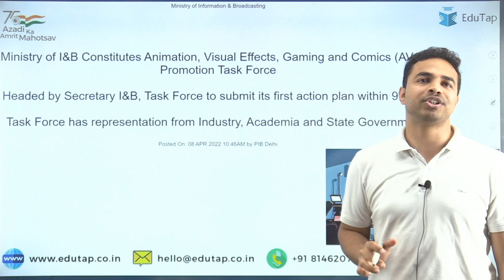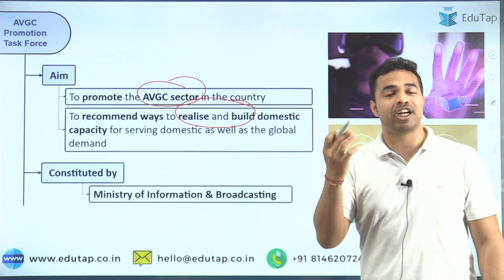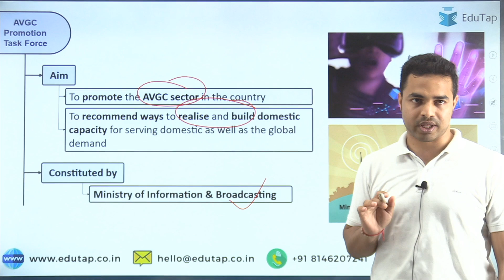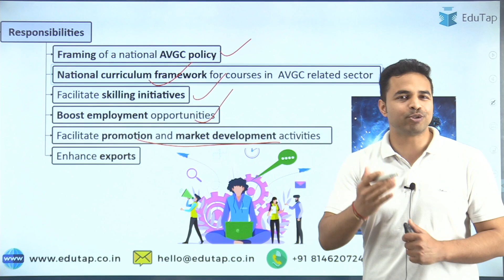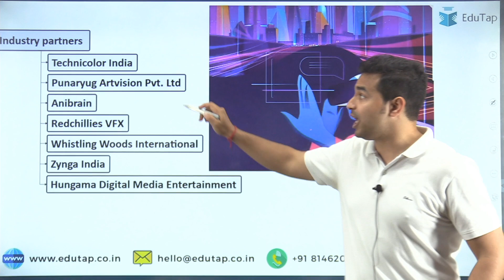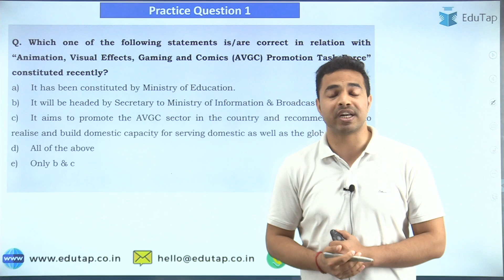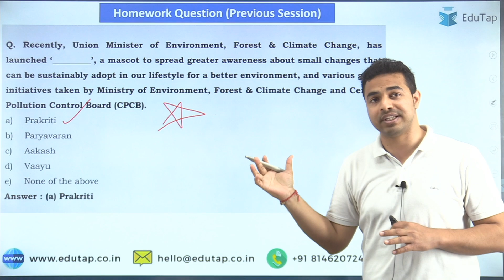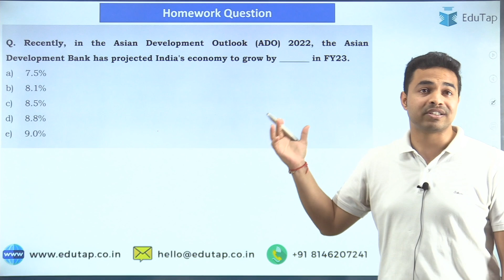AVGC Promotion Task Force | Daily PIB Current Affairs | Important MCQs | Revision & Peparation Notes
In this session, we are going to discuss about AVGC Promotion Task Force.

Following are the different courses offered by EduTap:

SIDBI Grade A 2022 Examination - Comprehensive Pack

SIDBI Grade A 2022 Examination - TopUp Pack

5000 MCQ Master Course for SEBI Grade A Legal Officer Exam